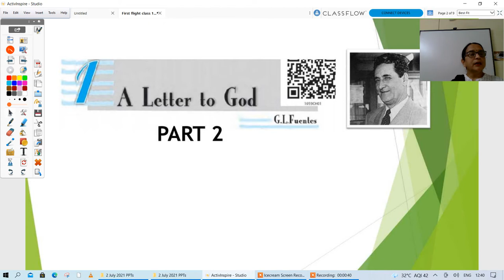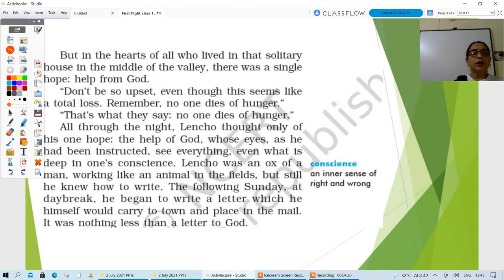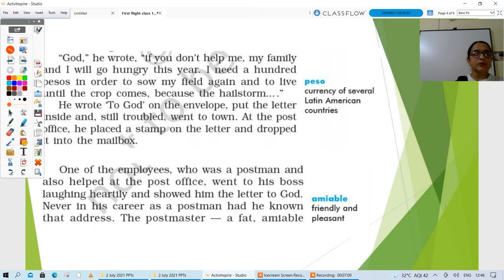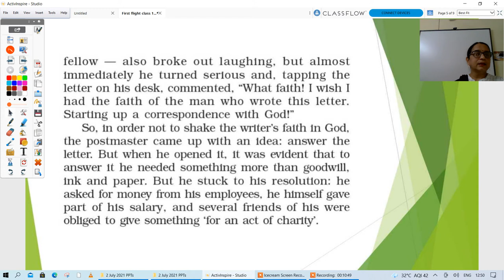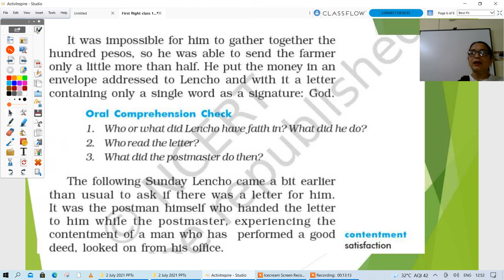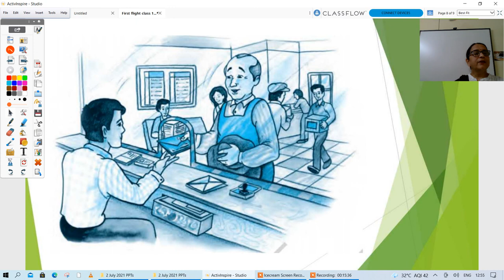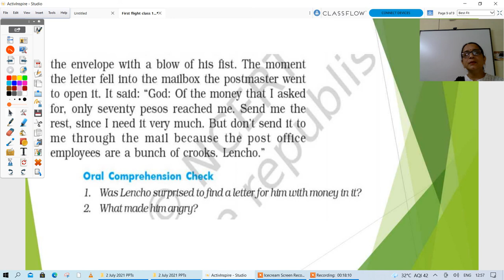Class 10 English A Letter to God Part 2